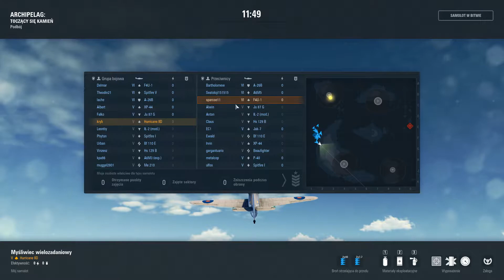World Of Warplanes 2.0 | Hurricane IID